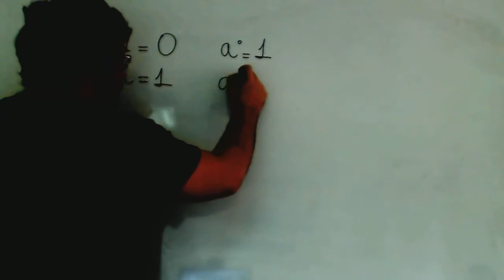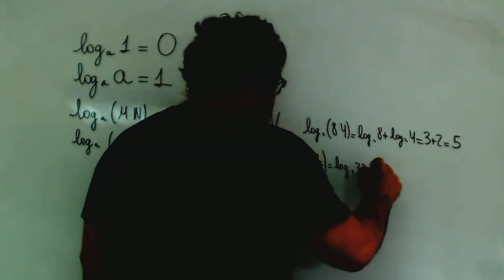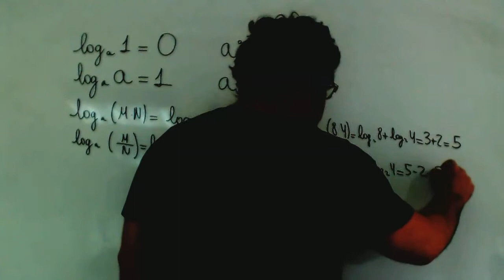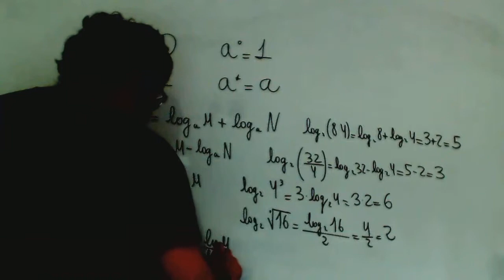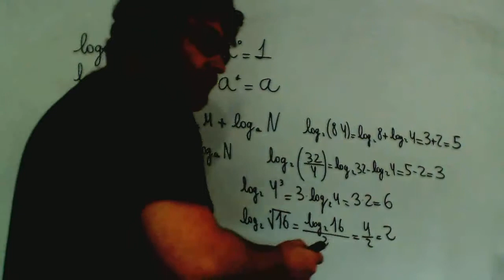Logaritmos Introduccion Matematicas 1º Bachillerato T Academia Usero Estepona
Logaritmos Introduccion Matematicas 1º Bachillerato T